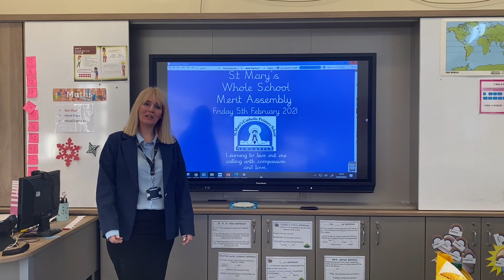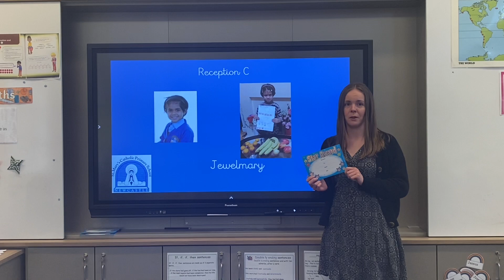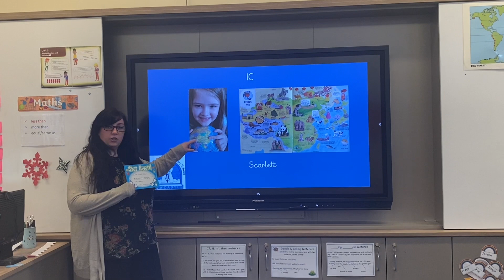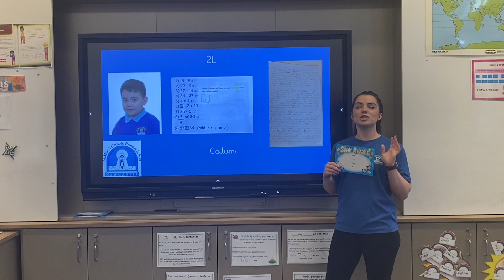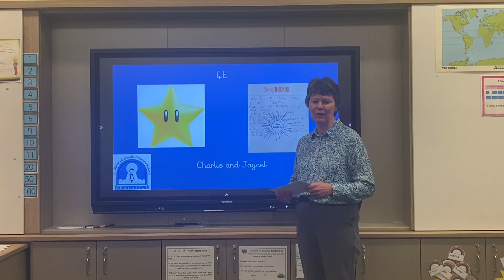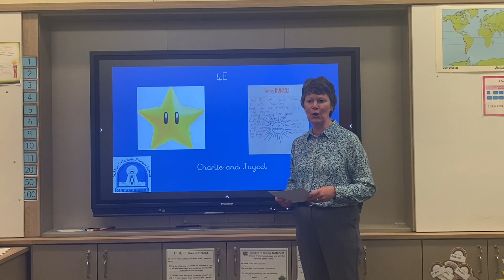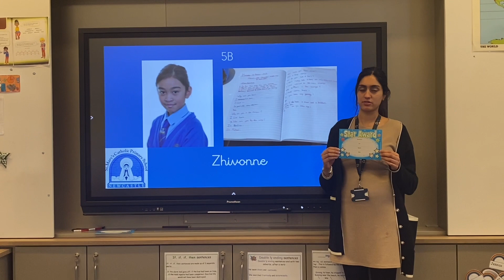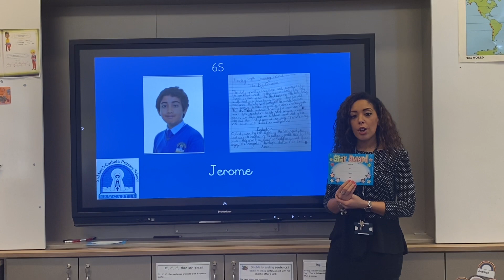St Mary's Catholic Primary School Merit Assembly 05.02.21